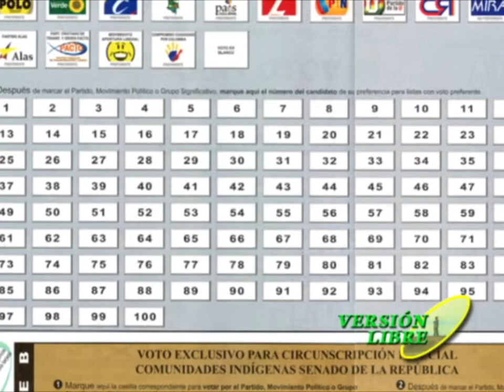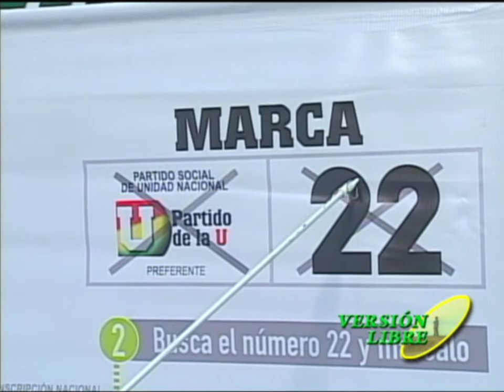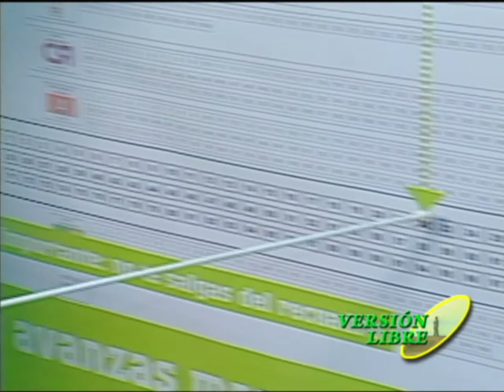2 - Entrevista al Senador José David Name en Version Libre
José David Name entrevistado en Versión Libre
Más información:
H.S. José David Name Cardozo
Oficina en Barranquilla:
Carrera 57 No 68 - 60
Barranquilla, Dpto. Atlántico
Colombia
Oficina en Bogotá:
Carrera 7 No 8 - 68 Edificio nuevo del Congreso Oficina 332
Bogotá D.C.